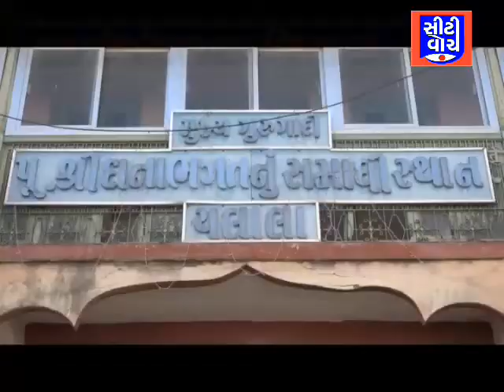ચલાલા પાલિકા બેઠક પર ભાજપ કોંગ્રેસ સામ સામે